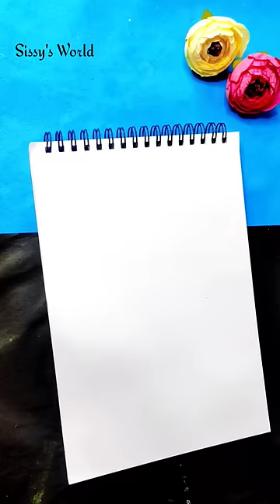We are proud to be an Indian 🇮🇳 | Indian freedom fighters 🇮🇳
Independence Day Leaf Painting I leaf art I  Independence day craft
Painting Indian map🇮🇳 without paint 😱 |Independence day craft ideas
, independence day painting,Indian map